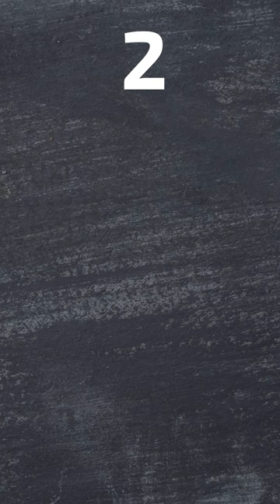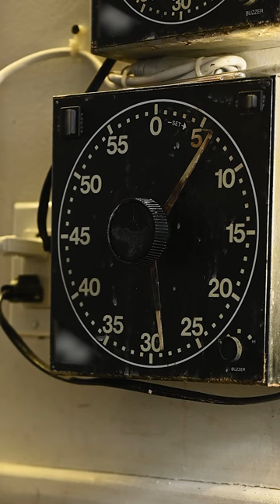Trucos para multiplicaciones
Las multiplicaciones pueden ser difíciles de recordar, pero siempre existen algunos trucos que nos ayudan a saber los resultados. Hoy te mostramos algunos de la tabla del 2, del 5 y del 9.